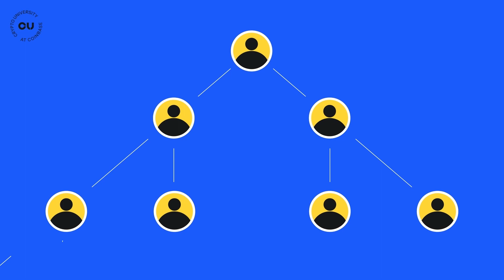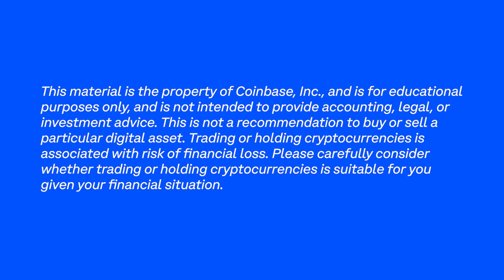Myth: Bitcoin is a Ponzi Scheme - Coinbase Crypto University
Is Bitcoin a Ponzi scheme (aka pyramid scheme)? Uncover the truth about Bitcoin in this video as we debunk the myth that it's a Ponzi scheme. We'll explain what a Ponzi scheme is, how it operates, and why this comparison doesn't stand up when it comes to Bitcoin. Learn about Bitcoin's decentralized nature and how it sets it apart from a typical Ponzi scheme. By the end of the video, you'll gain a clearer understanding of why Bitcoin is not a Ponzi scheme.